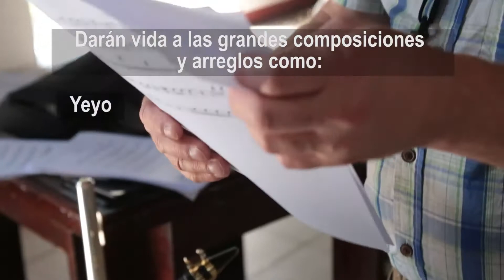Orquesta Nacional de Jazz de México, homenaje a Juan García Esquivel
La Orquesta Nacional de Jazz de México rinde un homenaje al Maestro Juan García Esquivel en el Teatro de la Ciudad Esperanza Iris. Músico y director de orquesta mexicano adelantado a su época y este año celebramos 100 años de su natalicio con un gran concierto.

22 músicos jazzistas y las extraordinarias voces de: Iraida Noriega, Laura Itandehui, Suzanne Long, Persi Vignola Schacht, dirigido por el maestro Tim Mayer, darán vida a las grandes composiciones y arreglos, como Yeyo, Burbujas, Granada, Besame Mucho, Harlem Nocturne, Acapulco, entre otros monumentales éxitos del Maestro Esquivel.